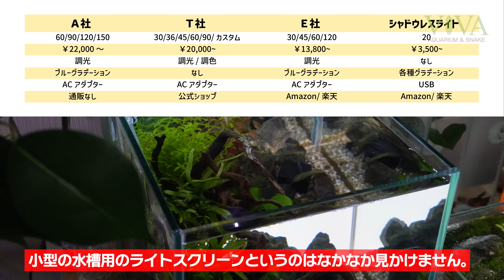【初心者向け】切って貼るだけ！ライトスクリーンLEDの超簡単な作り方。工作不要でUSB接続、簡単設置のバックスクリーンライトを自作する アクアリウム 水草水槽 aquarium 【ビバアクア】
小型水槽用のライトスクリーンを工作無しで作る方法を紹介します！
LEDテープなどを使って自作する方法はたくさんありますが、自分で工作する自信も技術もない…失敗して無駄になっちゃうのが怖い…そんな方にオススメの方法です。
グラデーションは数種類から選ぶことができ、USB接続で手軽に設置できるのもポイントです。
ADAのライトスクリーンのようなキレイなLEDを作りたい方、ライトスクリーンの仕組みを知りたい方、製品の分解もしていますのでお役に立てば幸いです。

👛 LEDパネルライト シャドーレスライト

👛 グラデーション したじき A4判【ブルー/ピンク】

👛USB調光器

👛LEDテープライト＆調光器セット

490円分の価値が見いだせた方は是非✨